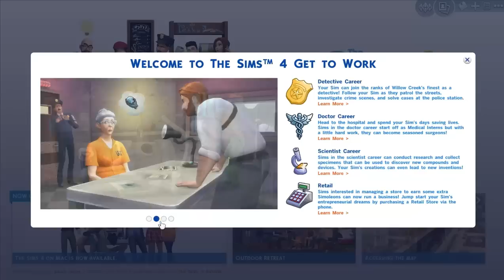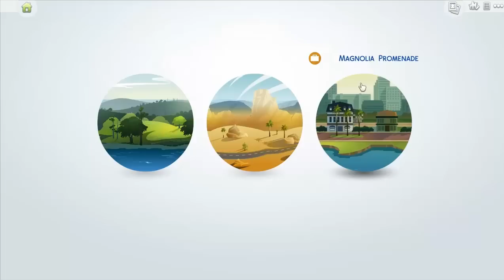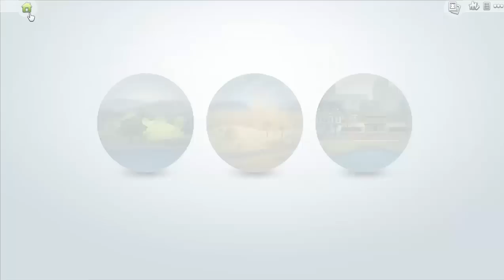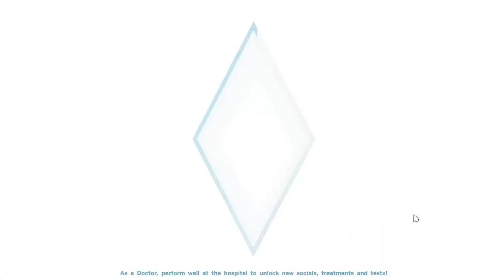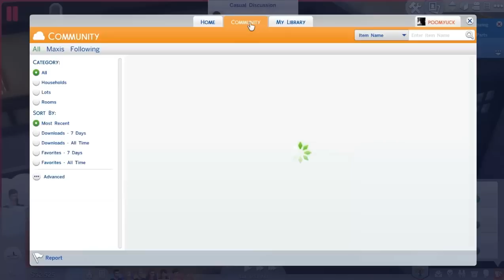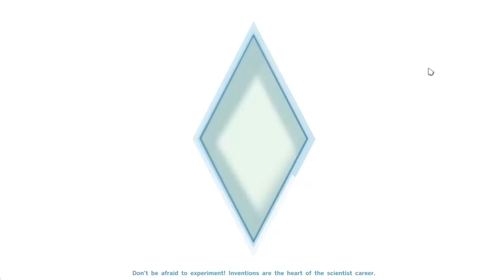ทำงานกับ The Sims 4 | Get to Work - S3E1 (คิดคำนึง)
ทดสอบเล่นครั้งแรกครับ55 รีบมา